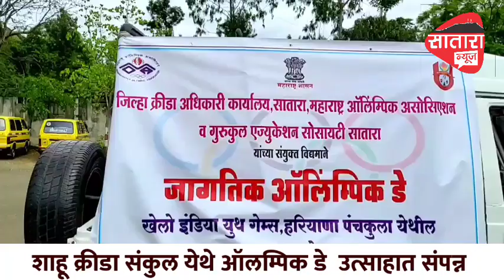शाहू क्रीडा संकुल येथे ऑलम्पिक डे उत्साहात संपन्न